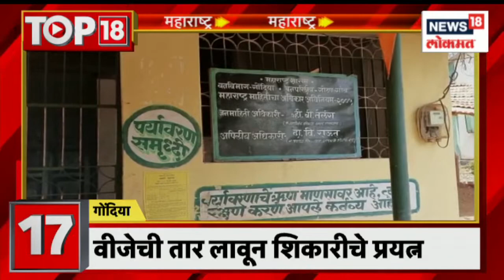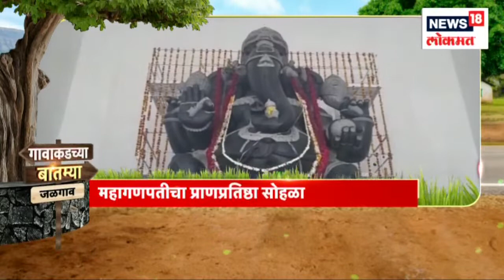Top 18 | चिमुकल्याचं मोबाईल वेड | Marathi News | Feb 11 , 2023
Presence of Sharad Pawar at Sanpada in Navi Mumbai in the morning Javed Akhtar vs. Kangana Ranaut Case - Hearing in the Sessions Court. Health Minister Dr. Tanaji Sawant has an important meeting of the BJP in Osmanabad District Daura Nashik. This meeting will be attended by 23 MPs of the state, ministers of the state cabinet, state office bearers, district presidents, coac committee officials.

नवी मुंबईतील सानपाडा येथे सकाळी शरद पवारांची उपस्थिती जावेद अख्तर विरुद्ध कंगना रणौत प्रकरण - सत्र न्यायालयात सुनावणी ​.आरोग्य मंत्री डॉ तानाजी सावंत यांचा उस्मानाबाद जिल्हा दौरा  नाशिकमध्ये भाजपची कार्यकारणीची महत्वाची बैठक आहे. या बैठकीला राज्यातील २३ खासदार, राज्यमंत्रीमंडळातील मंत्री , प्रदेश पदाधिकारी, जिल्हाध्यक्ष, कोअक कमिटीसह पदाधिकारी उपस्थितत राहणार आहे

n18oc_news